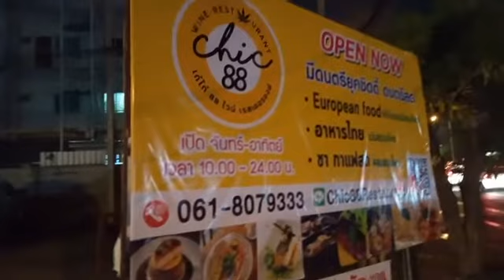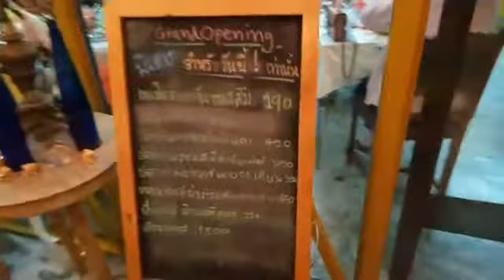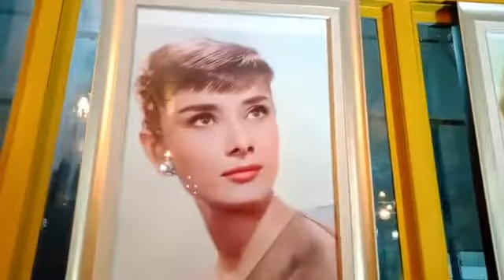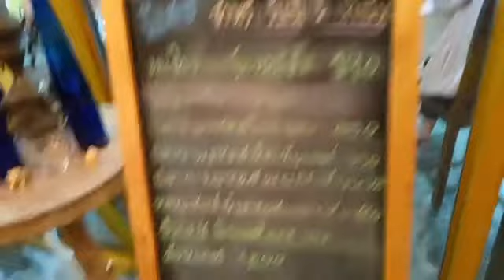แนะนำร้านอาหาร